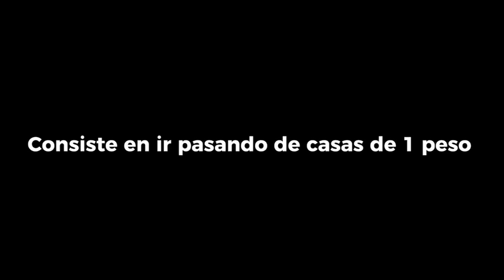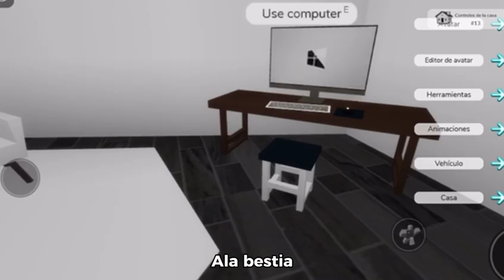CASA DE 1$ VS CASA DE 100,000$